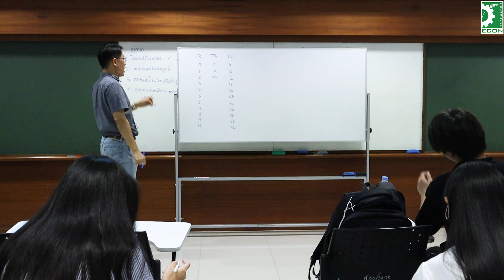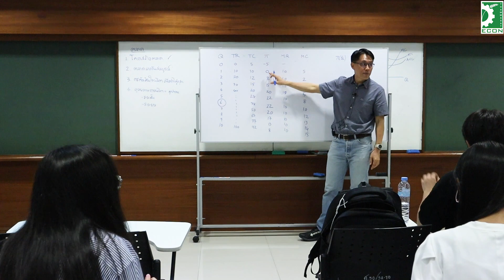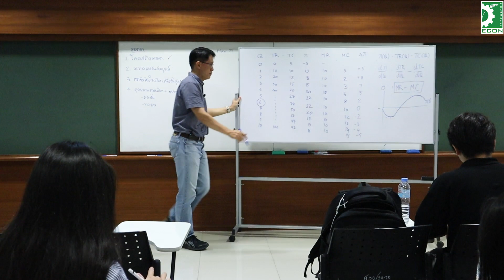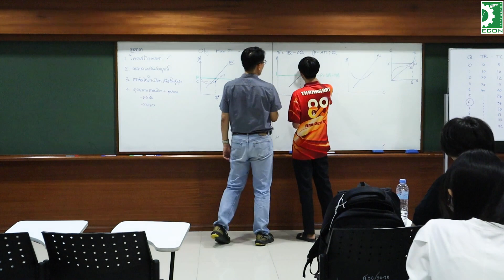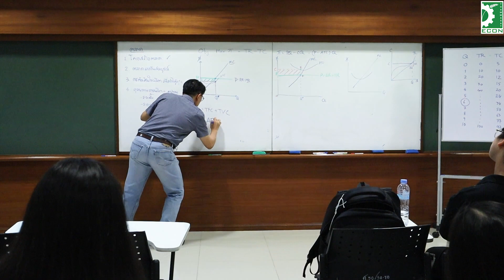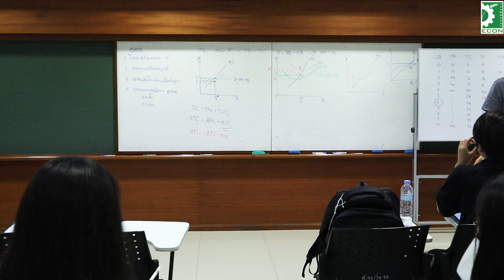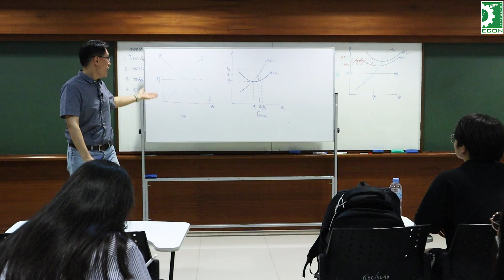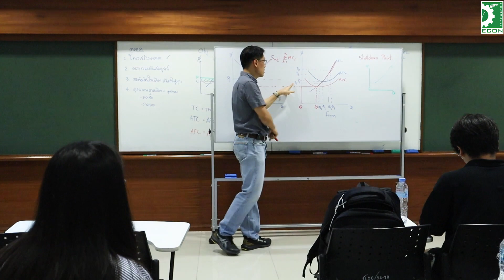21 EC211 (1/2566) ดุลยภาพผู้ผลิตและเส้นอุปทานในระยะสั้น (ตลาดแข่งขันสมบูรณ์)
บรรยายเมื่อ 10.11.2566